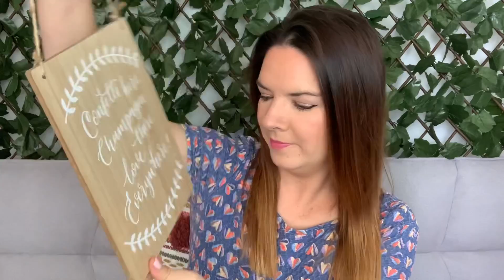Car Boot Sale Haul | Emma Bridgewater | Radley | B&M | Homeware Haul | Thrifted Haul | Kate McCabe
Hello!
Here is another car boot sale haul! Hope you enjoy it xx